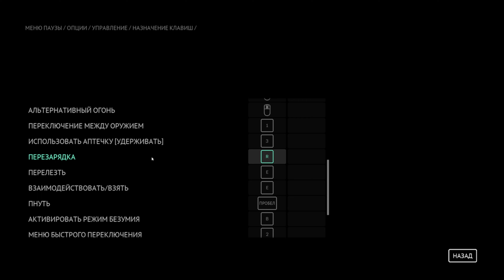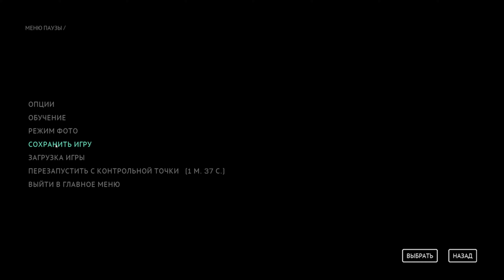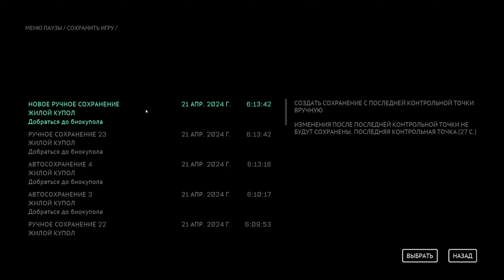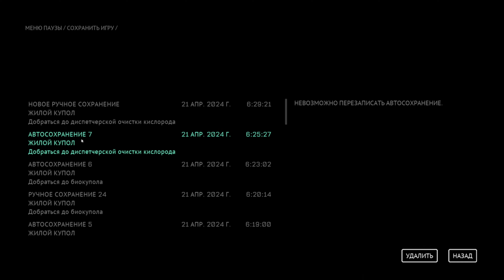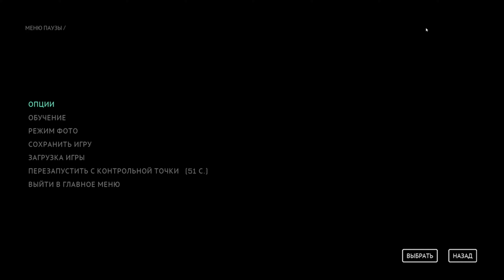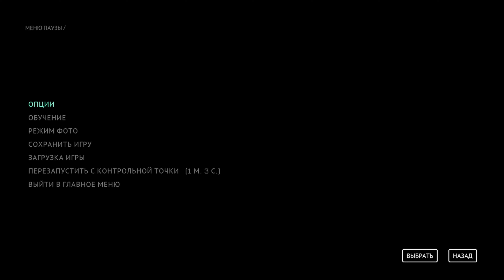🌕 Прохождение Callisto Protocol ❸ Жилой купол | Каллисто Протокол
🌕 Полное прохождение Callisto Protocol на русском языке  с русской озвучкой на ПК. Уровни Каллисто Протокол: Жилой купол в прохождении Callisto Protocol 4k 60 fps.

Прохождение Callisto Protocol #3:

00:00:00 – Начало прохождения Каллисто Протокол
00:00:30 – Глава 4: Жилой купол
00:07:00 – Следовать за красной трубой
00:49:10 – Получить код у охранника
00:58:20 – Щупальца и мутация
01:26:15 – Заполучить код у охранника
01:42:05 – Использовать карту доступа на панели управления
01:42:40 – Добраться до служебного люка
02:11:25 – Отыскать обрушившийся проход
02:23:10 – Конец

Callisto Protocol — это космический хоррор вышедший в 2023 году, действие которого происходит в 2320 году. Главный герой, Джейкоб Ли, становится заключённым в тюрьме на спутнике Юпитера, Каллисто. Игроку предстоит сражаться с мутантами, разгадывать тайны и пытаться выжить в этом враждебном мире. Игра разработана студией Striking Distance и издана компанией Krafton.